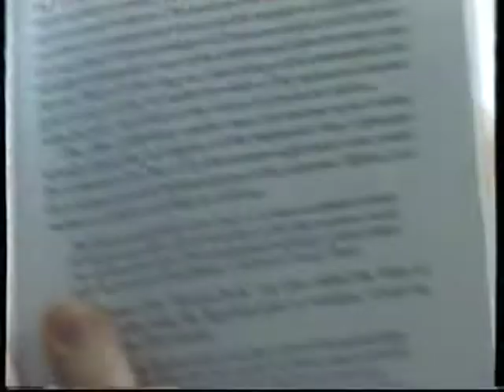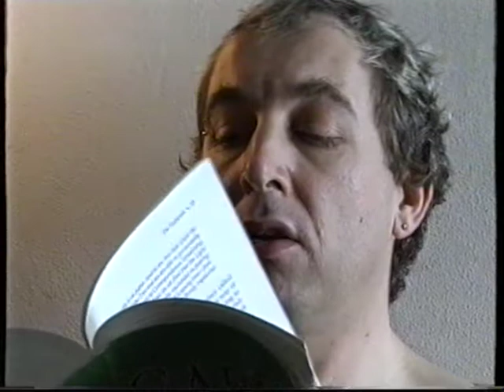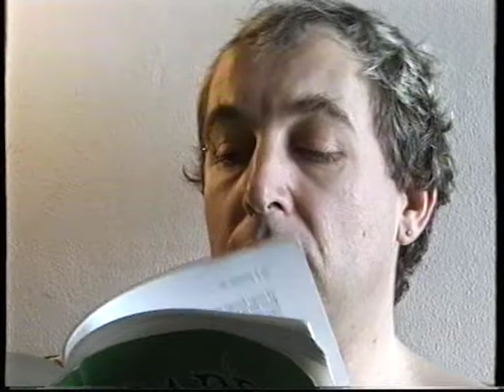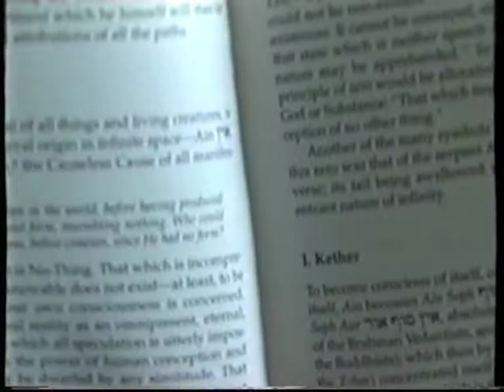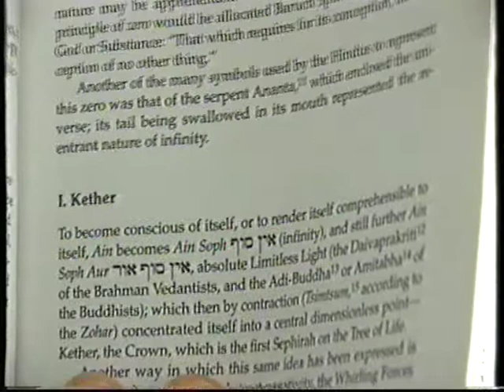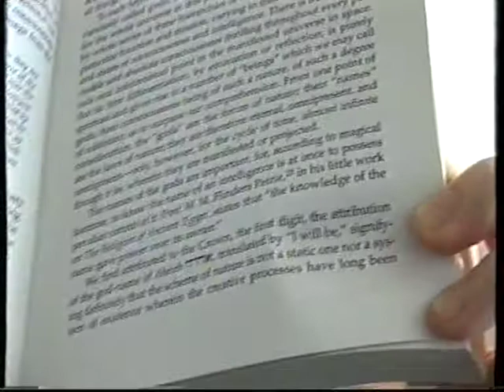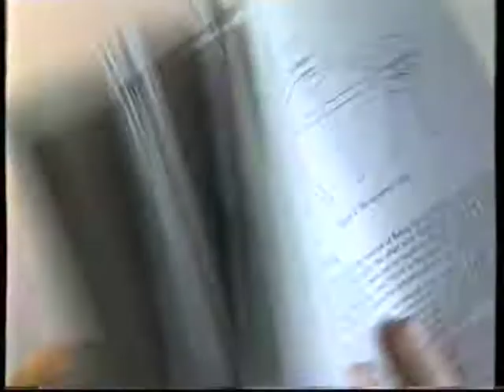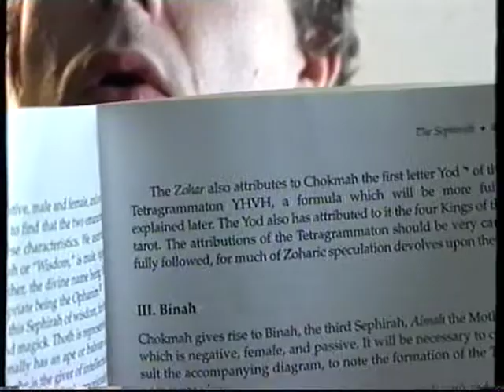A Garden of Pomegranates, ch 3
The last of my readings.